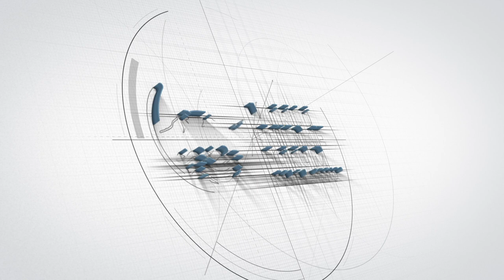Talking about going to the moon and beyond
Talking about going to the moon and beyond, the Ground Space station in Matjiesfontein which will form part of the Artemis missions by @NASA and South Africa's Astronomy ambitions at the World Science Forum @SANSA7 @sundayworld